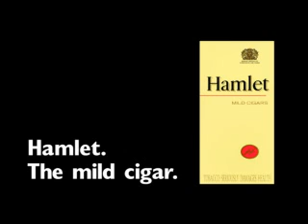toujours mal a la tete ?!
publicité